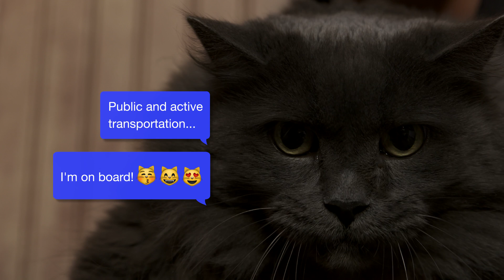I'M ON BOARD! Sustainable mobility get togethers